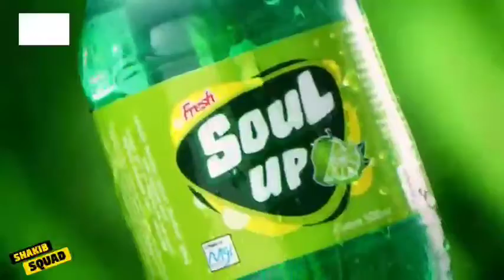ভদ্র ছেলের প্রেম -- 2020 নতুন বাংলা নাটক ,,( আফরান নিশো ও মেহজাবিন চৌধুরী )